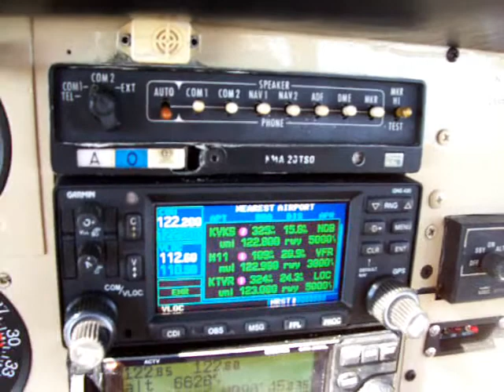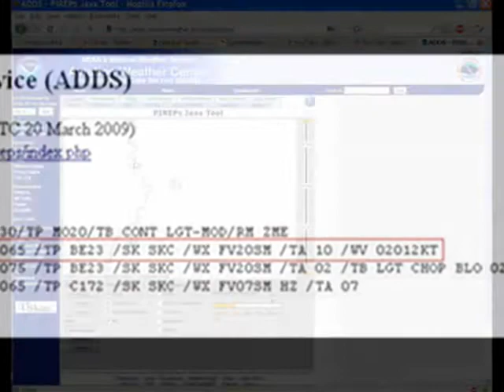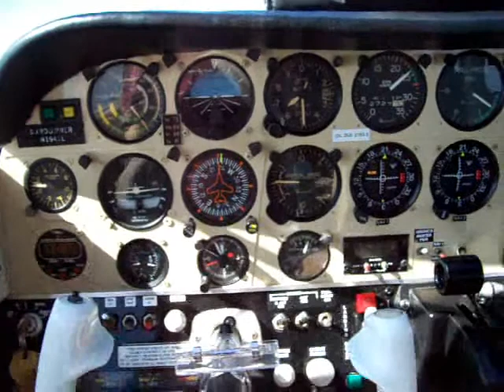Flight to Natchez MS with ATC COMS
Flight to Natchez MS.  Video include me filing a PIREP and screenshots of how that PIREP shows up in the ADDS aviation weather website.